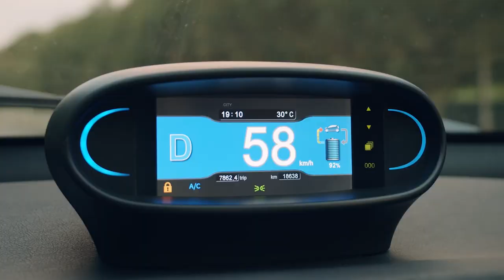Have you ever needed a car urgently and BlueSG was helpful?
Share with us a special moment you had with BlueSG and stand to win FREE 1 hour rental usage* if your entry gets selected as our favourite!😍

New to BlueSG? Enjoy FREE 3 months subscription worth $45 when you sign up for 1-year Premium Plan and.

Period: 14 June 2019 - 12 July 2019

*BlueSG T&Cs apply.